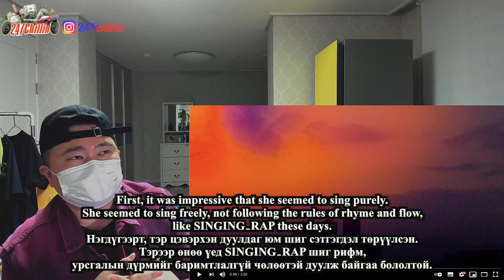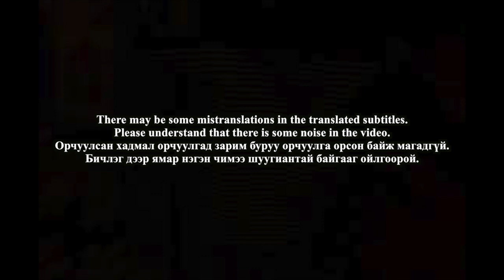🇲🇳🇰🇷🔥Korean Hiphop Junkie react to Uranus (오양가) - STFU! (MNG/ENG SUB)